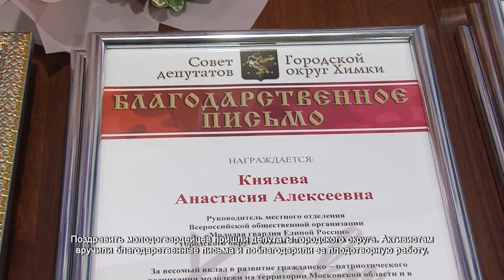В Химках наградили активистов. 24.11.2021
«Молодая Гвардия Единой России» отпраздновала день рождения. 16 лет активисты движения воспитывают патриотизм среди молодёжи и помогают гражданам в сложных жизненных ситуациях.